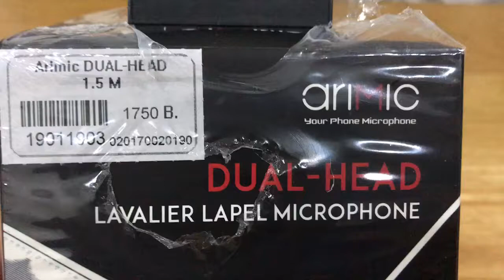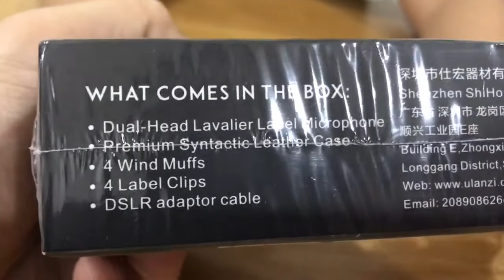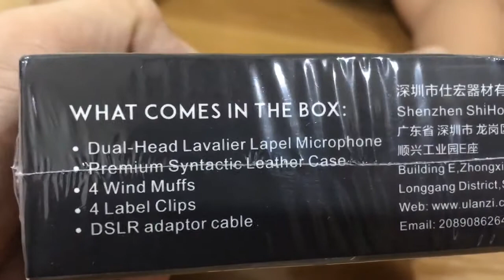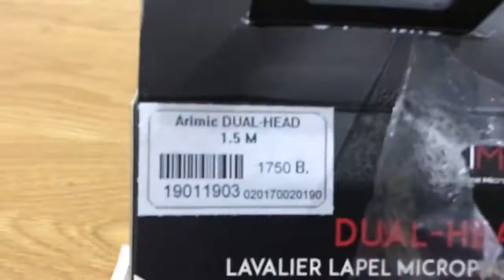แกะกล่อง arimic ไมค์ติดเสื้อ ใช้กับสมาร์ทโฟน ง่ายสุดๆ